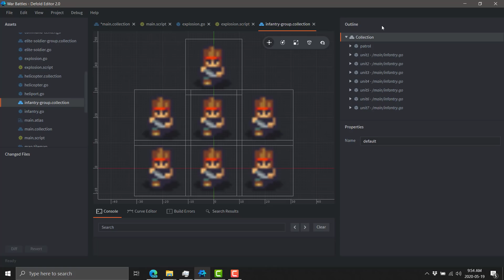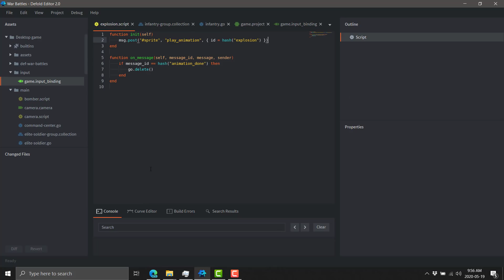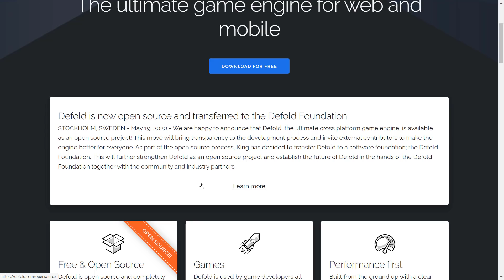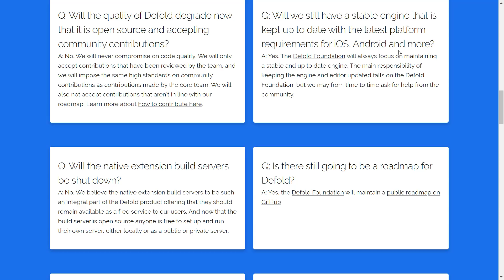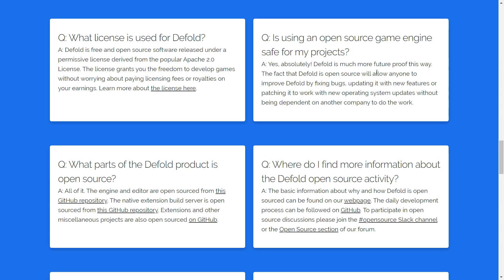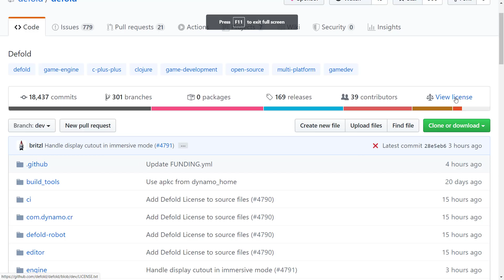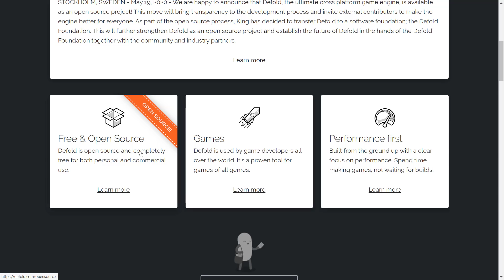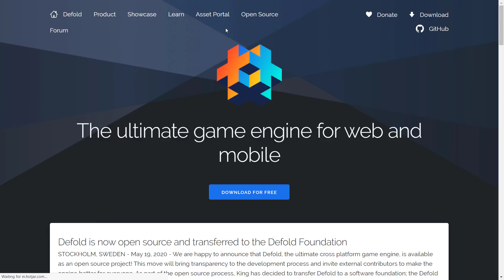Defold Engine Open Sourced!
The Defold Game Engine is now open sourced and in the control of the Defold Foundation.